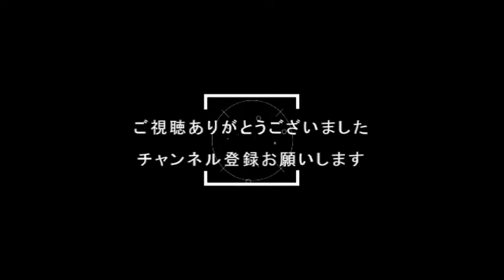『ネコ・トモ：１２』ワン派でお願いします🥺笑